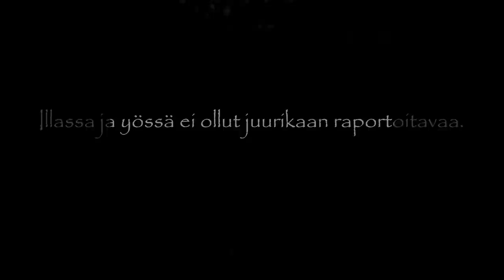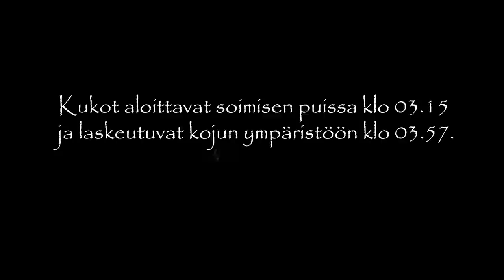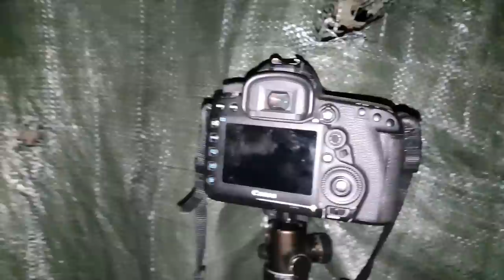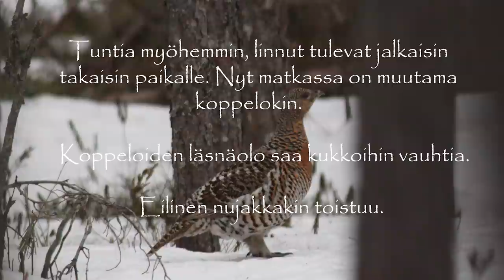Metson soidin 2020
Raportti kevään 2020 metson soitimesta.

Muistakaa tilata kanavaa ja tilatkaa myös facebookissa kanavaa Erä- ja luontokuvaus Tuomo Turunen, sekä Instagramissa tiliä @tuomo_turunen.